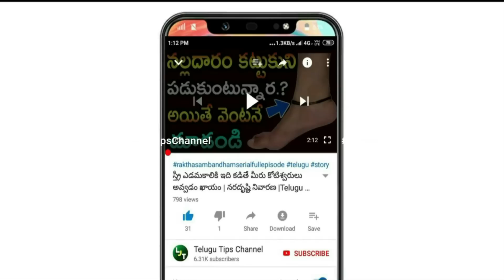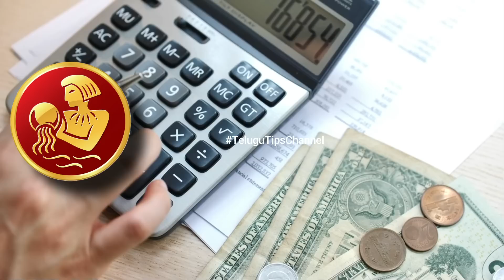kumbha rasi Phalalu 2023 | Ugadi Rasi Phalalu 2023 | Kumbha rasi daily Horoscope Telugu